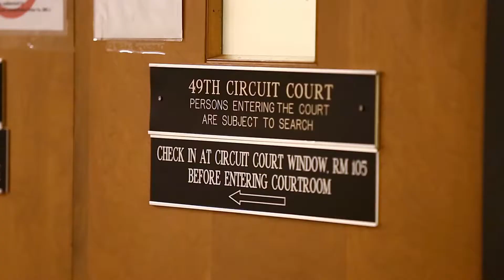Wood preliminary examination postponed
A preliminary examination for a man charged with jury tampering was postponed Thursday. However, Judge Kimberly Booher did listen to arguments from both the prosecution and the defense regarding a motion to quash subpoenas regarding witness testimony. For more on this story, check out the video below. (Pioneer video/Justin McKee)